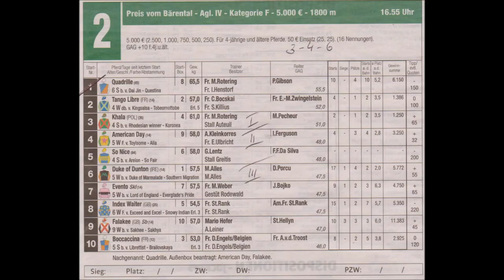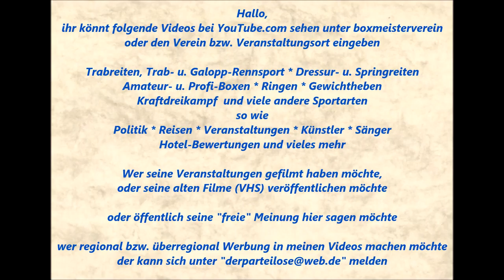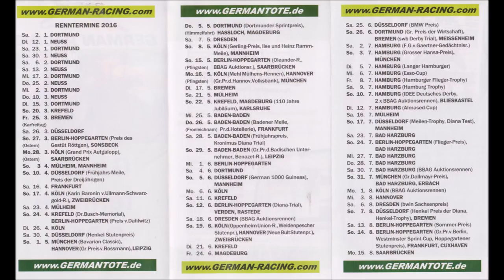278 * Der Sportler * Galopp * Rennbahn Dortmund * 2. Rennen * 06.01.2016